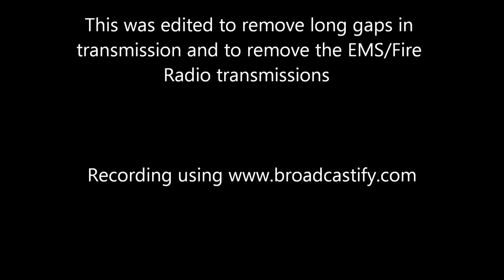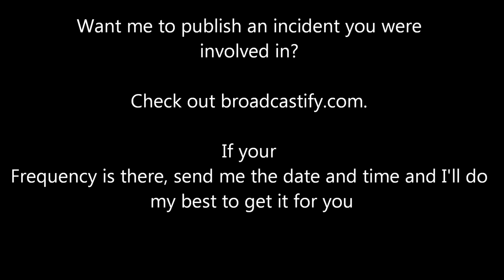6/14/17 Police Response to Shooting at Ballpark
The following is edited audio (to remove long gaps of silence and to remove the EMS/FD transmissions) of the Alexandria, Virginia police response to the shooting at a ball park full off politicians.